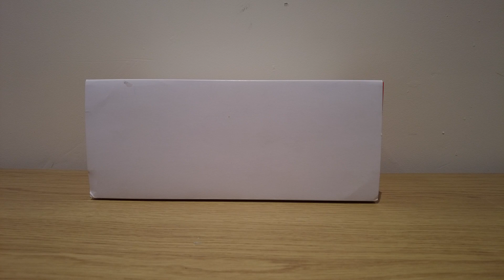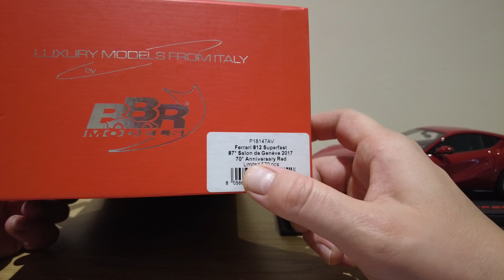1:18 BBR Ferrari 812 Superfast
Самая дорогая лошадка в 18-м масштабе